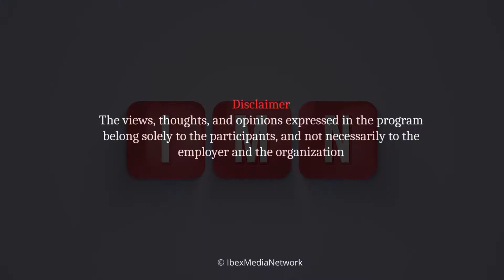Are all those parliamentary committee will accept BAP bill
Are all those parliamentary committee members who had signed on a joint declaration against Balochistan Awami Party (BAP) will accept BAP bill?
Watch program Halaat-e-Haazra with Shabbir Mir and Eiman Shah